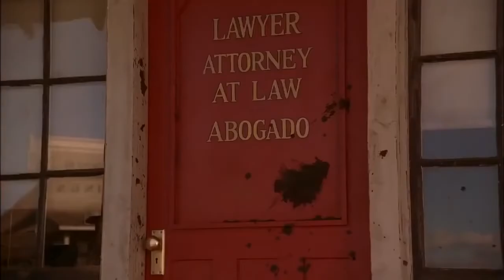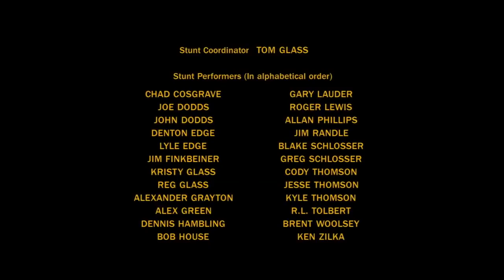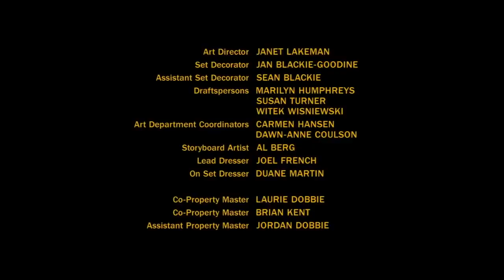FILME FAROESTE | O ÚLTIMO COWBOY 2003 FAROESTE DUBLADO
🔴COMPARTILHE!

Fica com Deus e até o próximo vídeo!